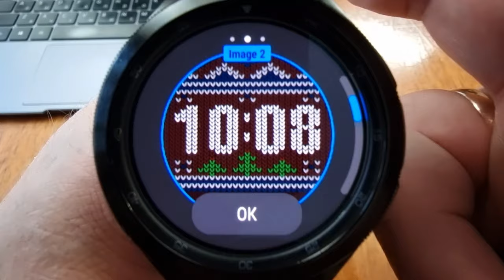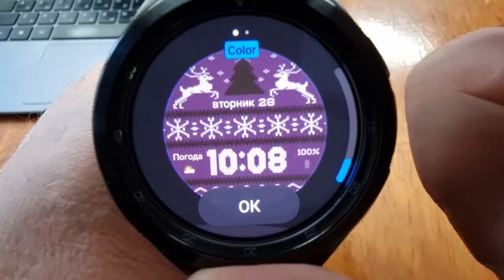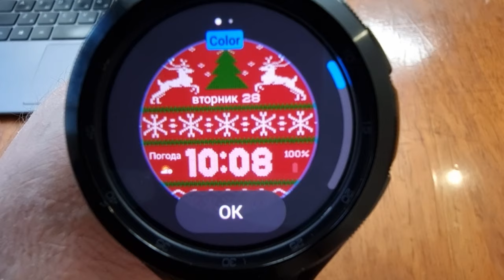Два Свитера для Galaxy Watch 4 и часов на WearOS